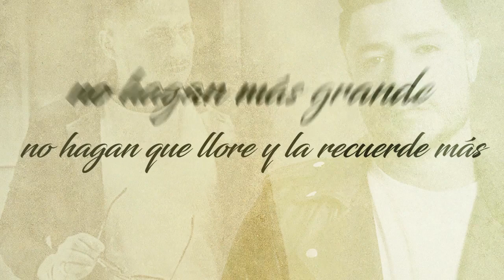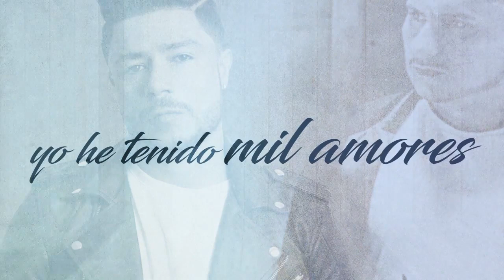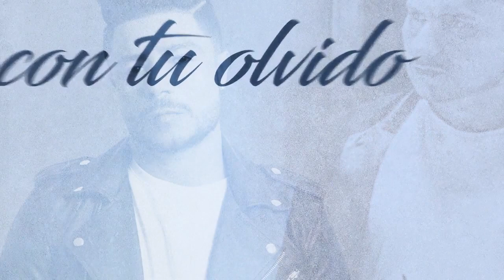Osmar Pérez Ft Daniel Calderon - Se dejó confundir l Video Lyric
Canal Oficial de: Osmar Pérez

Explora una colección exclusiva de los éxitos más destacados de Osmar Pérez, un talentoso cantante vallenato que ha dejado una huella imborrable en la industria musical. Desde sus inicios con los Chiches del Vallenato hasta su exitosa carrera como solista, cada canción es una muestra de su talento innato y su pasión por el vallenato.

Osmar Pérez ha sido reconocido por su excepcional trayectoria en la música vallenata. Su dedicación y talento le han valido numerosos logros, entre ellos una nominación al prestigioso Latin Grammy. Con sus ritmos contagiosos y letras profundas, Osmar Pérez ha conquistado los corazones de los amantes del vallenato en todo el mundo.

Sumérgete en esta experiencia musical única, desde los clásicos que se convirtieron en himnos hasta las joyas más recientes del vallenato contemporáneo. Este canal te invita a descubrir la evolución musical de Osmar Pérez y a disfrutar de su legado incomparable.

Este es uno de los temas clásicos más pedidos por ustedes en nuestras presentaciones en ViVo. Ahora para conmemorar los 30 Años de la agrupación hemos invitado a Daniel Calderon para
acompañarnos en esta versión que ojalá sea de todo su agrado.